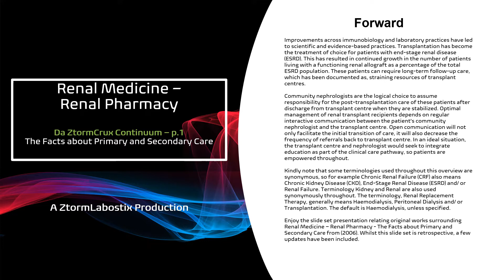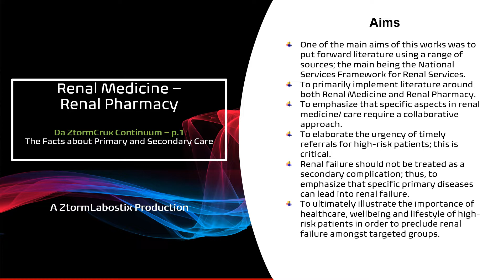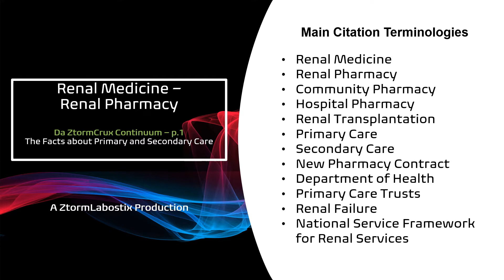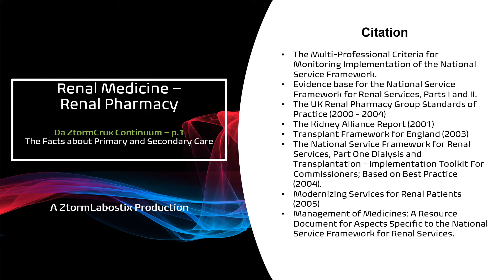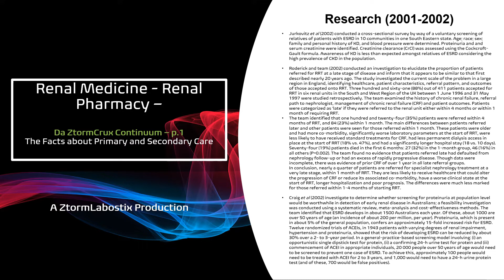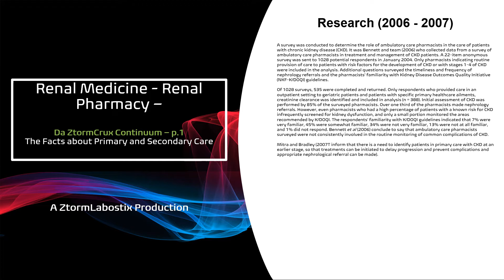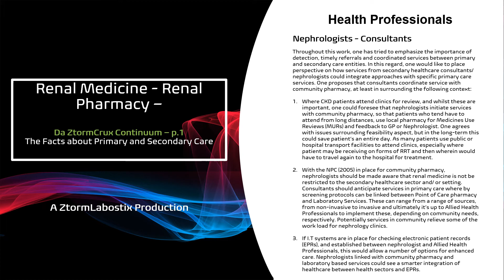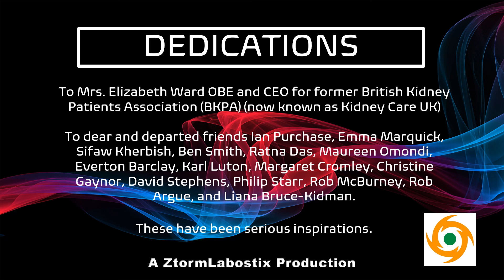The Shientist - Renal Medicine - Renal Pharmacy (Da ZtormCrux Continuum - p.1)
The National Service Framework for Renal Services has two parts; Part I (Jan 2004) covers the general aspects surrounding Dialysis and Transplantation and Part II (Feb 2005) covers issues on Chronic Kidney Disease, Acute Renal Failure and End of Life Care. The Department of Health has written these documents as criteria of how services for renal patients should be carried throughout the UK. Since the publication of part I of the Framework for Renal Services, a September (2006) and May (2007) progress report have been published. The May (2007) report gives an update on prevention and early detection, new facilities, improving services, and the standards and quality requirements of the Renal Service Framework.

Enjoy the slide set presentation relating original works surrounding Renal Medicine – Renal Pharmacy - The Facts about Primary and Secondary Care from (2006). Whilst this slide set is retrospective, a few updates have been included.